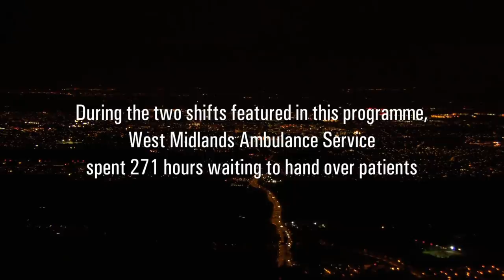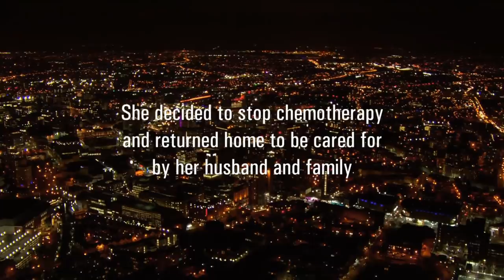Ambulance Traffic Jam Traps Cancer Patient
Cancer patient Theresa is forced to wait inside an ambulance for over an hour due to the lack of room in the hospital, an experience that made her reconsider continuing her chemotherapy.